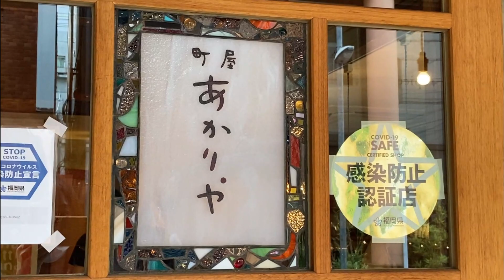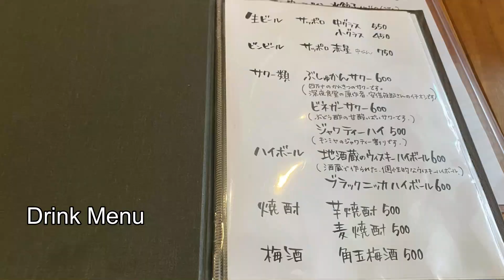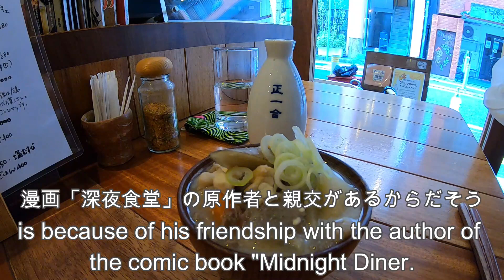【🇯🇵 福岡グルメ】【居酒屋】熱燗と家庭料理で1人飲み♪｜赤坂｜豚汁｜とり唐｜深夜食堂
福岡市中央区赤坂にある人気居酒屋「町屋 あかりや」さんで1人呑みを楽しんできました。
ドラマ版「深夜食堂」を拝見していたので感激しました。

・本日の食事代は・・

生ビール→550円×2杯
お通し→300円
地味盛り→850円
若どり唐揚 山椒風味→350円
新じゃがと新玉ねぎのグラタン（小）→550円
日本酒 旭菊 1合→750円
深夜食堂の豚汁（小）→400円

※動画内翻訳は、翻訳アプリ・自動翻訳機能を使用しております。

◆大名エリアの他の動画が気になる方は↓↓↓をチェックしてください。

≪町屋 あかりや≫

地下鉄赤坂駅2番出口から徒歩1分ほど。

住所：福岡市中央区赤坂1-10-7

【Japan🇯🇵Fukuoka】薬院・警固・平尾エリア　食べ歩き・飲み歩き

【Japan🇯🇵Fukuoka】福岡市東区エリア食べ歩き

★☆旅行動画

【Japan🇯🇵Fukuoka】福岡さんぽ

★☆その他動画